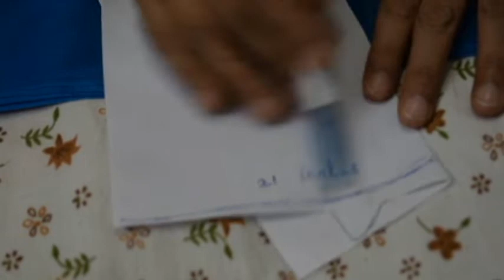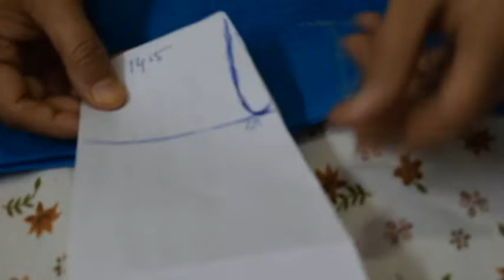turn your old georgette saree into a beautiful lehanga style sharara | Reuse | Wonder Robes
hello friends
Turn your old georgette saree into three layered lehanga style sharara .
In the three layers , the first layer is lose pant . The second layer is double of first layer and the last layer i.e. third layer is double of the second layer. This is a flared sharara , which is comfortable for all size with or without tummy . I've paired it up with a kurti but it can be paired up with any kind of top ex. peplum / crop top. GIve your reviews in comment box.